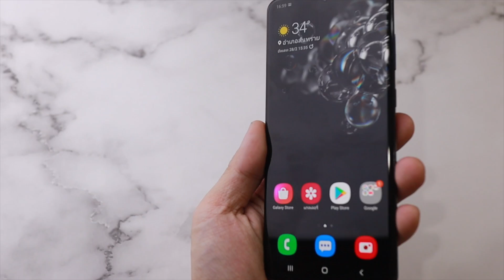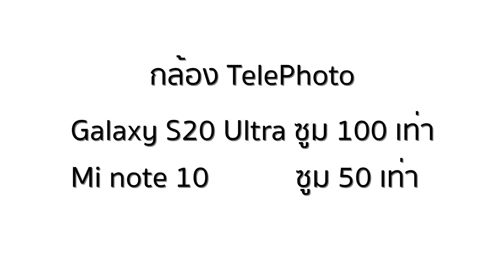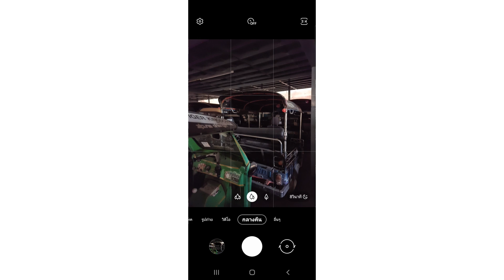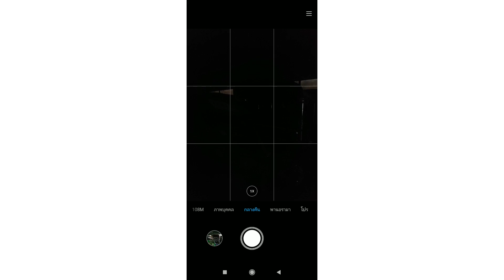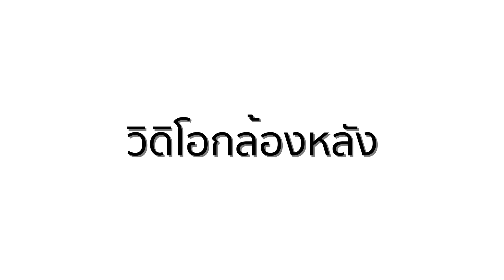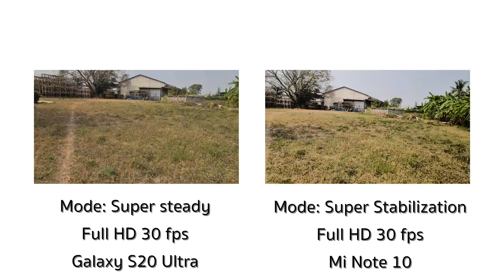ดวลกล้อง S20 Ultra ปะทะ Mi Note 10 เมื่อกล้องระดับ 108 ล้าน มาปะทะกัน! | อาตี๋รีวิว EP.122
ไหนๆ S20 Ultra กับ Mi Note 10 ก็มีกล้อง 108 ล้านเหมือนกัน ตี๋ไอซ์เลยจับมาดวลกันซะเลย มาดูว่าสีสัน ความละเอียดตัวไหนจะเป็นไง ในราคาที่ต่างกับเท่าตัว ไปดูฮะ
🔥 🔥 ชี้เป้า ของในคลิป
🎶 อัพเดทข้อมูล เจ๋งๆ จบใน 1 นาที ที่ Tiktok
อัพเดทข่าวกันต่อใน สถานีวิทยุ Podcast ฟังง่ายๆ